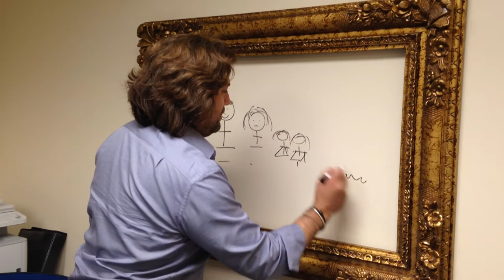Painting Andy's Dream Picture | Armando Montelongo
When Andy Moon decides to buy a white board and leave it blank, clearly we had to draw the picture in!